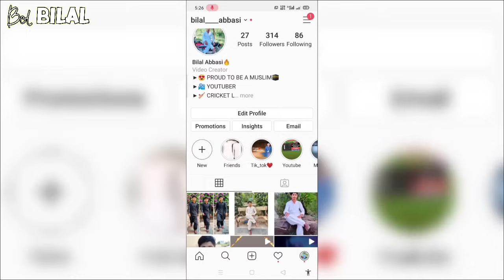Sultan Mehmet al Fatih Episode 99 Urdu | Overview | Bol Bilal